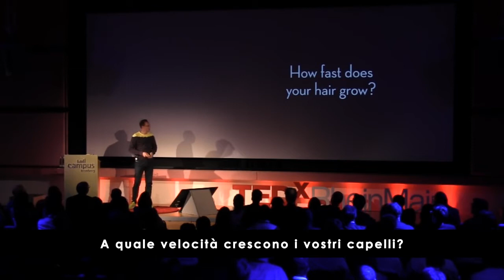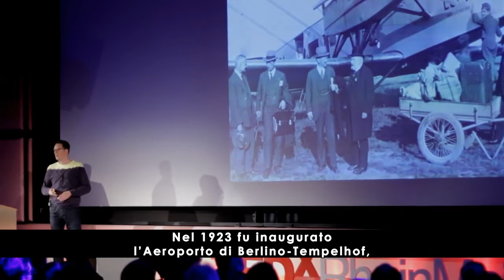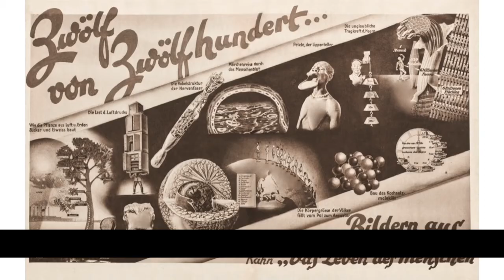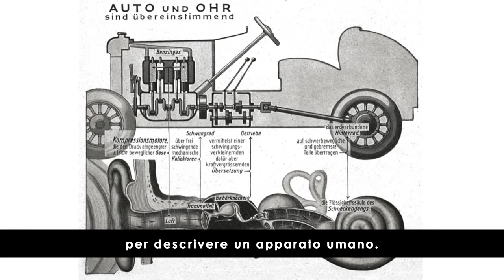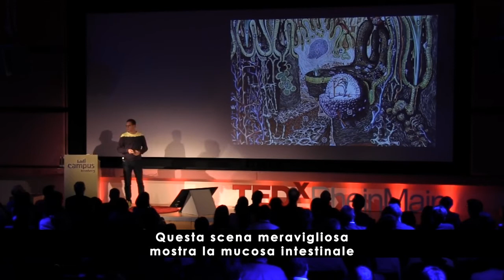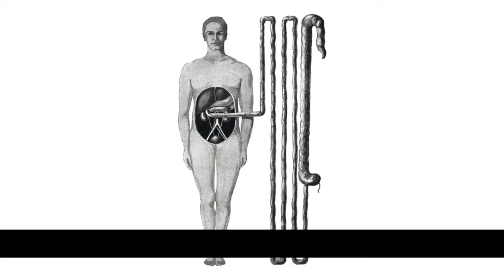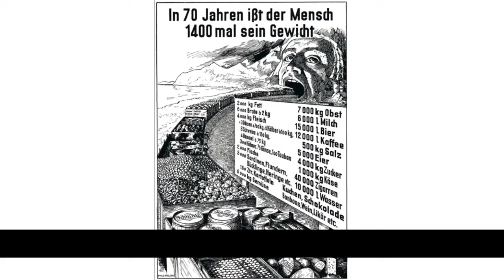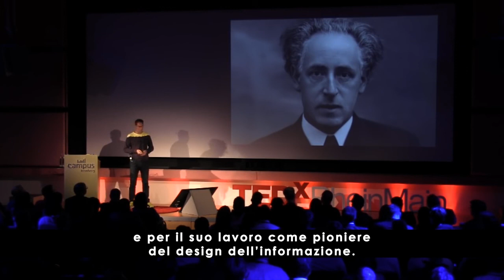Fritz Kahn, padre dell'Infografica - TEDx (sottotitoli in italiano)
Bellissima conferenza di TEDx sul pioniere dell'infografica Fritz Kahn

Il tedesco Fritz Kahn (1888–1968) fu medico, docente, divulgatore scientifico e pioniere dell’infografica. Cacciato dalla Germania dai nazisti, che bandirono le sue opere e bruciarono i suoi libri, Kahn emigrò in Palestina, poi in Francia e infine negli Stati Uniti per continuare l’opera della sua vita.

Thilo von Debschitz ha compiuto studi di design della comunicazione e in seguito ha lavorato come designer e art director presso agenzie internazionali di pubblicità e design. Nel 1997, ha fondato l’agenzia creativa Q a Wiesbaden, che si è aggiudicata molti premi per i suoi progetti a stampa e sul web dedicati ai mezzi di comunicazione.